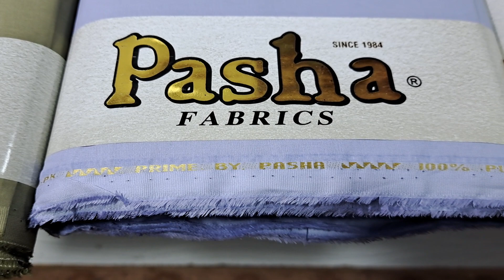0300 8831643 booking for watsapp